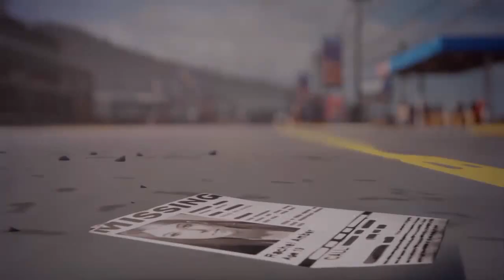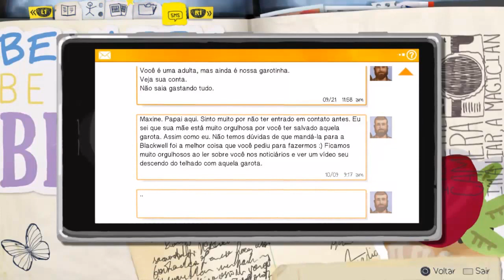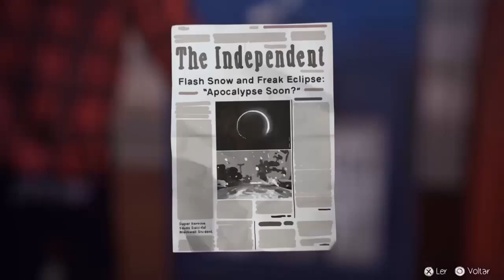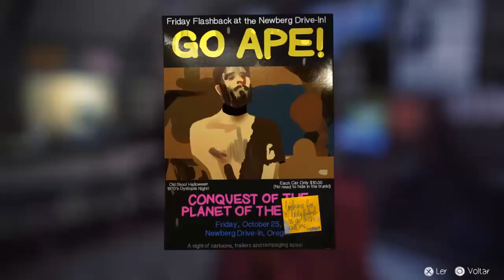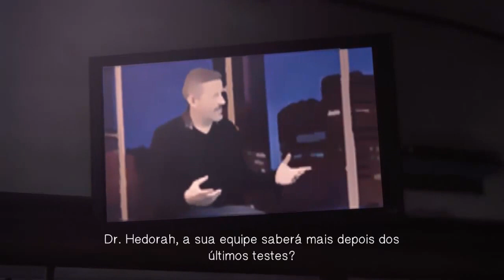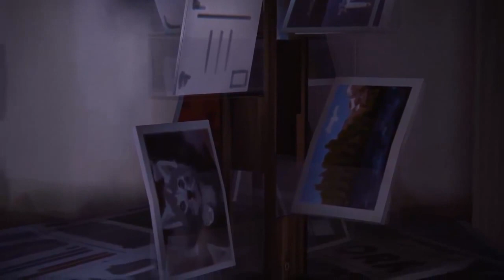Detonado Life is Strange -Part 28 - Acontecimentos estranhos na cidade